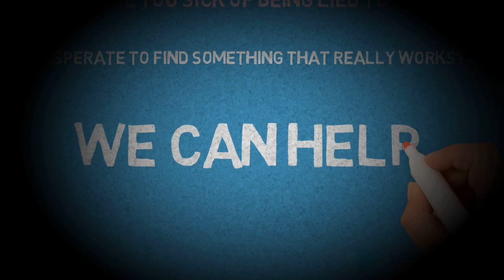Hair Growth Vitamins That Really Work